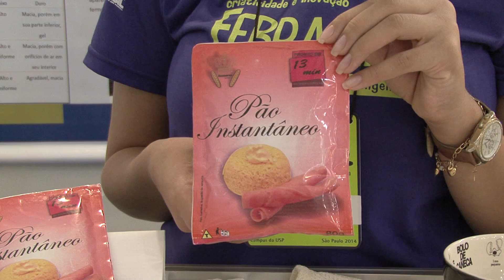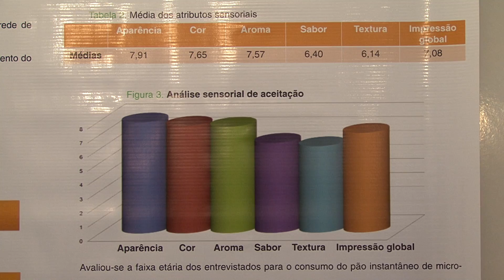FEBRACE 2014 AGR 185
PÃO INSTANTÂNEO DE MICRO-ONDAS

Isabella Paiato
Jhemer Karoline Pereira
Patrícia Lemos Tavares
Alessandra Bugatte Palazzo (Orientadora)
Elida Camila Perusso Pereira Dias (Coorientadora)

Senai - Serviço Nacional de Aprendizagem Industrial
Campinas - SP